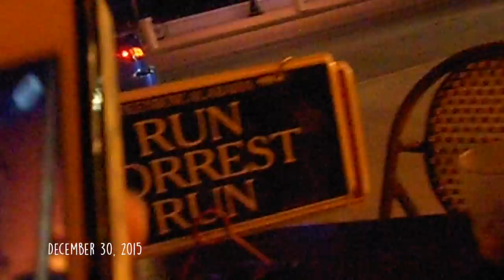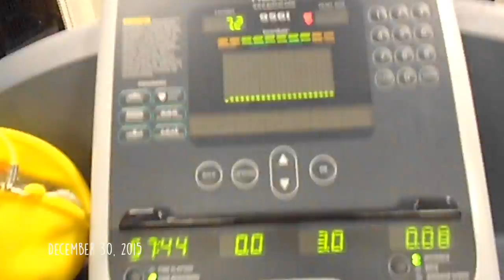MEETING THE BUBBA GUMP SHRIMP & Getting Stuck In Elevators?! | Christmas Cruise Day 16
In today's vlog we go to the beach again. Then we get stuck in an elevator??!!! Then we go to dinner at Bubba Gump (again haha) and I MEET THE SHRIMP!!! I also kinda stalk him a little bit lol. THUMBS UP!!
♡FOLLOW ME♡
S n a p c h a t : lexyrose95
V i n e : lexyheartsbeauty
K i k : lexyheartsbeauty
♡ATTENTION COMPANIES♡
Editing inspired by some of my favorite youtubers are Tara Michelle, Jill Cimorelli, MissRemiAshten, Maybaby aka Meg DeAngelis, Bethany Mota, mylifeaseva, Alisha Marie, Shelby Church, etc. I really want to up my editing game and get Final Cut Pro X, Canon G7x and the Canon 70d but I need your help!